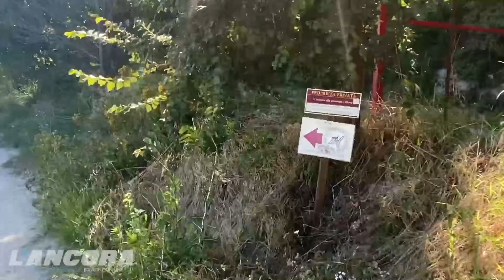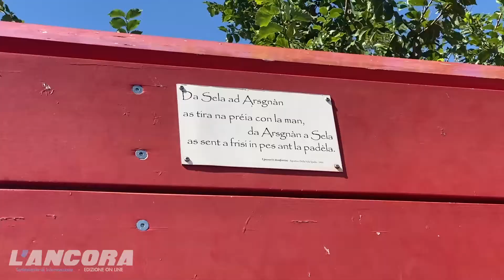La Grande panchina a Rosignano Monferrato